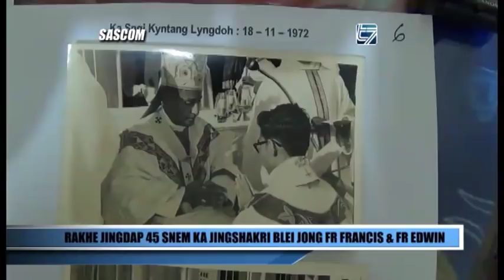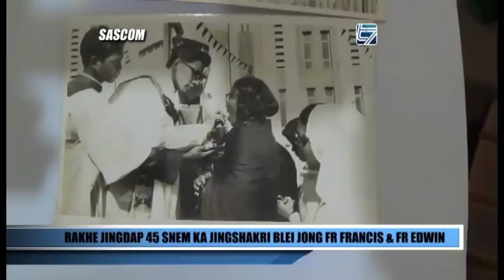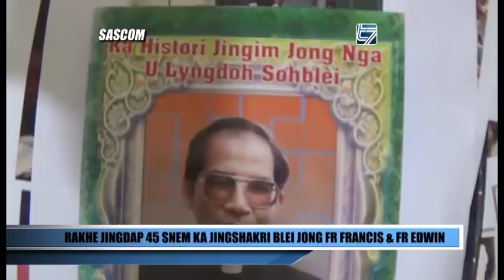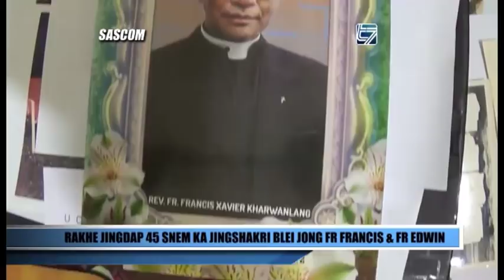Rakhe jingdap 45 snem ka jingshakri blei jong u Fr Francis bad Fr Edwin